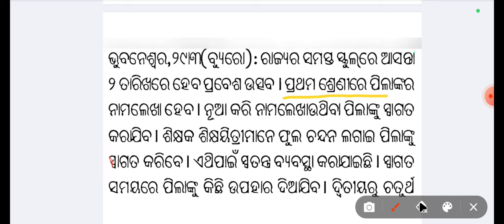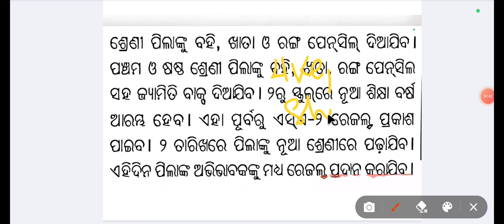ସମସ୍ତ ଛାତ୍ର ଓ ଛାତ୍ରୀ ମାନଙ୍କ ପାଇଁ ବହୁତ ବଡ଼ ଖୁସି ଖବର || Odisha School News Big Update